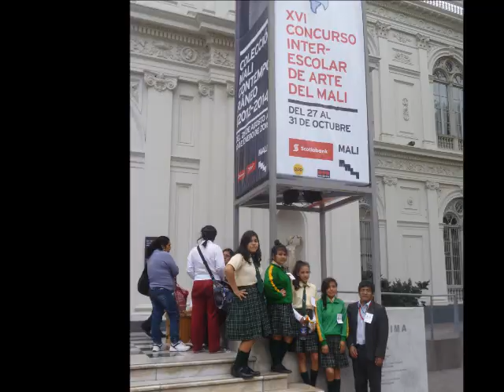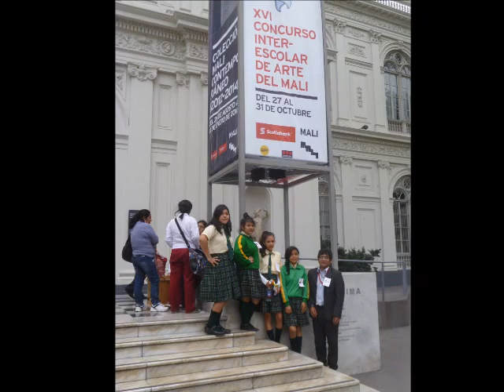Amor amor IE 7084 Peruano Suizo VES-MALI 2015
Mis alumnas del colegio IE 7084 Peruano Suizo  VES,participando en el XVI  Concurso Interescolar de Arte  Artes Vocales MALI 2015